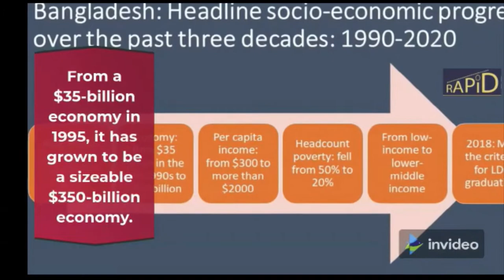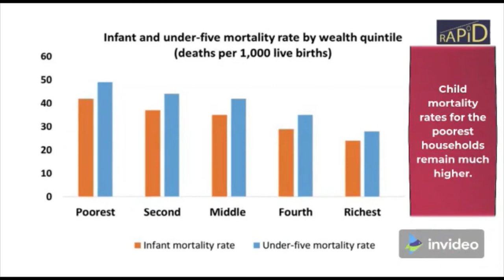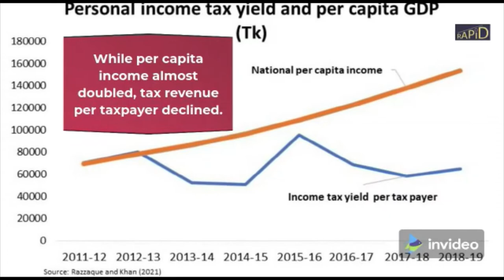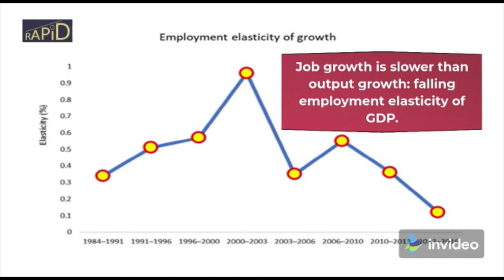Inclusive Growth: Policy Imperatives for Bangladesh at 50 and Beyond |সবার জন্য উন্নয়ন।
Bangladesh has defied overwhelming odds to emerge as a 'development surprise'. As the country celebrates the golden jubilee of its independence, there is a serious need to ensure shared prosperity. What is to be done for growth to be inclusive? Explore through this short video in less than four minutes!

This video is based on a policy brief papered with the support from The Asia Foundation.